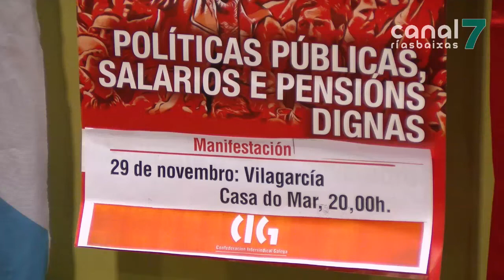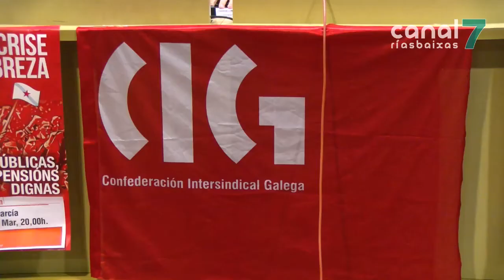A CIG chama á mobilización o día 29 reclamando unha 'saída galega xusta da crise'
A CIG convoca mobilizacións contra o encarecemento da vida o vindeiro día 29. A central nacionalista organizará concentracións en todas as comarcas de Galicia. Din que as medidas que están a tomar a Xunta e o goberno central para palia-las consecuencias da crise non son suficientes. Reclaman un plan de choque para frea-lo que cualifican de efectos devastadores dos altos prezos.